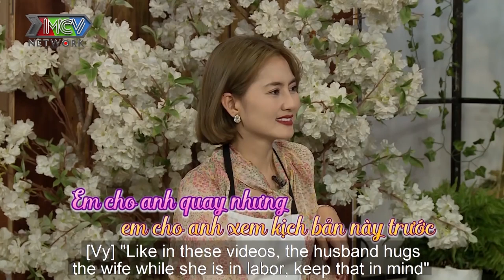SÁI QUAI HÀM nghe DƯƠNG NGỌC THÁI VẮT SỮA VỢ như VẮT SỮA BÒ cho con bú vì sợ con đói